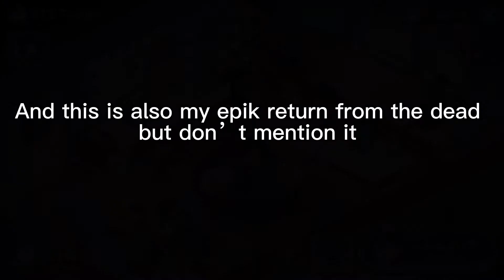\ I love Macaroon Cookies banner / [Cookie Run: Kingdom]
1 pull.

I
FORGOT
ABOUT
THIS
CHANNEL
SINCE
SCHOOL
IS
PAIN